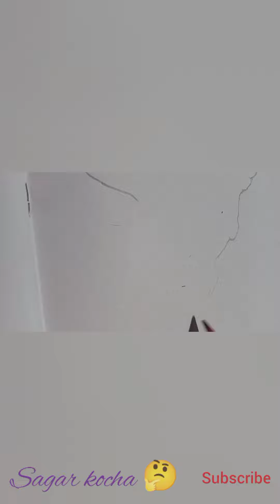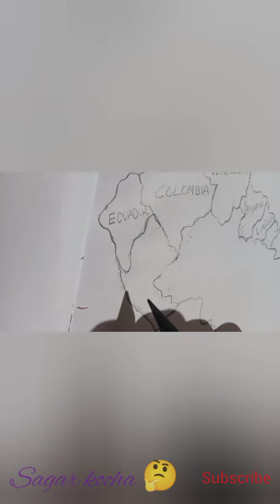Drawing, maps South America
sagar kocha 🤔